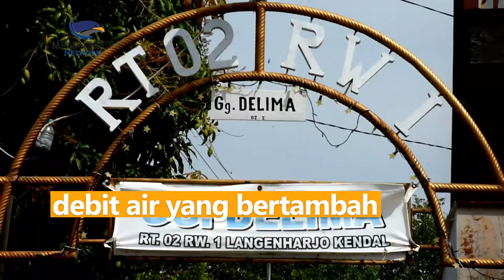Hujan Lebat Semalaman, Ratusan Rumah Terendam Banjir di Kendal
Hujan lebat mengguyur Kendal sejak Senin (6/6) sore hingga malam. Akibatnya, Sungai Kendal meluap karena tak mampu menampung debit air. Rumah warga yang berada dekat dengan sungai terendam luapan banjir, setidaknya ada 11 kelurahan yang terendam. Ketinggian banjir bervariasi dari 5 cm hingga 20 cm. Wilayah tersebut sudah langganan banjir bertahun-tahun. Warga berharap agar pemerintah cepat mengatasi banjir melalui normalisasi sungai. Siang ini, banjir mulai surut, namun sejumlah titik masih tergenang air.